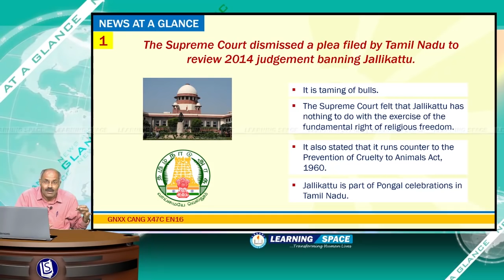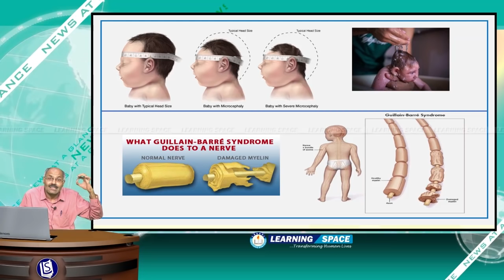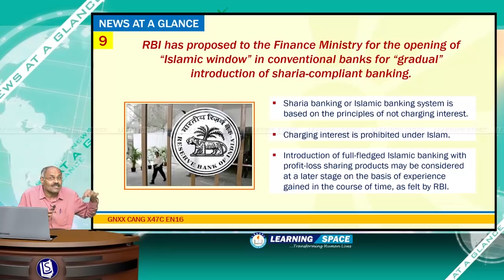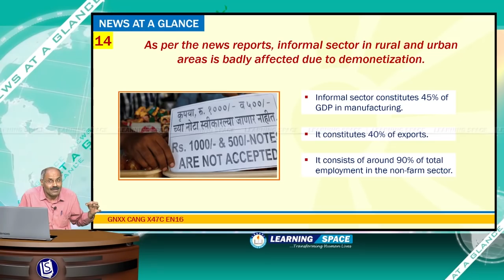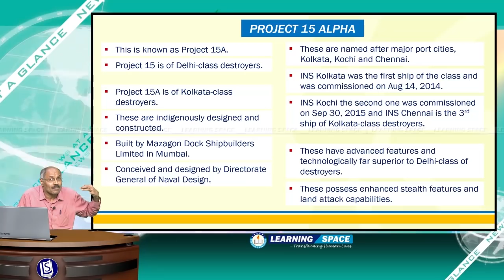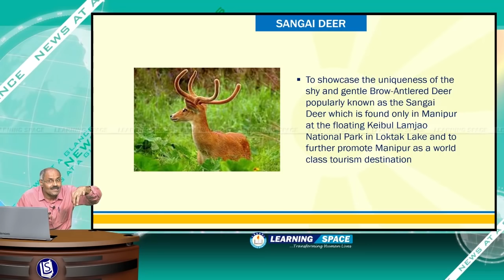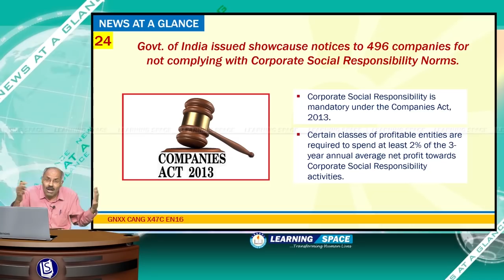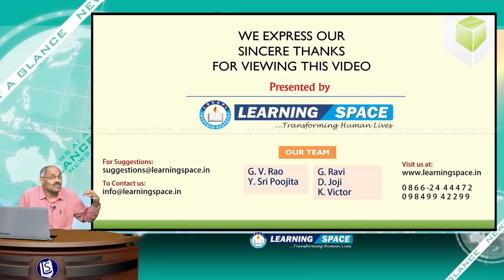Current Affairs "News At a Glance" of 47th Week(21st Nov to 27th Nov)of 2016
This video is on “News At a Glance”  for the period of 21st Nov to 27th Nov, 2016.